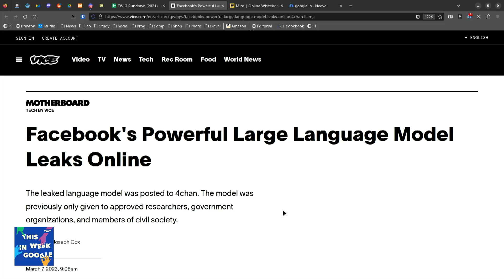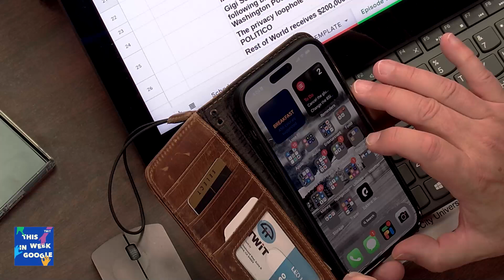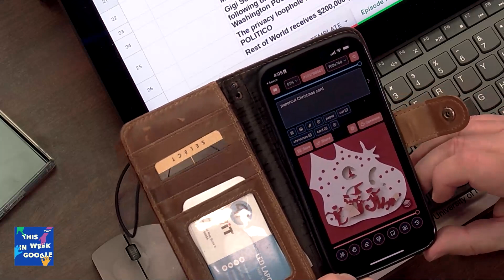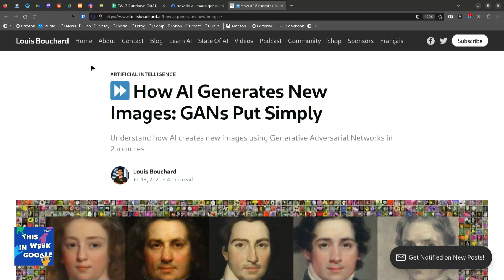Facebook's Language Model Leaked on 4chan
On This Week in Google, Leo Laporte, Jeff Jarvis, Ant Pruitt, and Stacey Higginbotham talk about how Facebook's large language model leaked online and posted to 4chan for download last week.